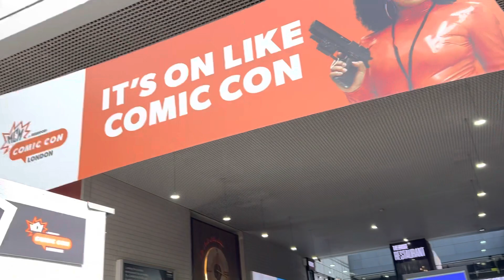Opening Day at MCM!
Dove is Tired

Edit socials later